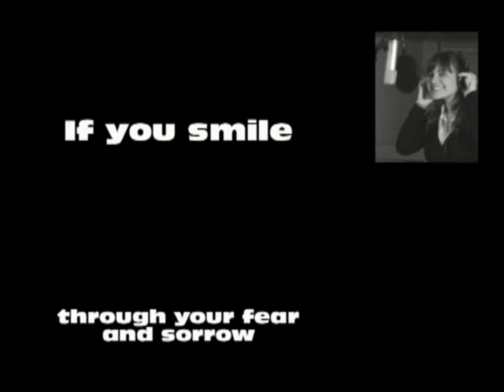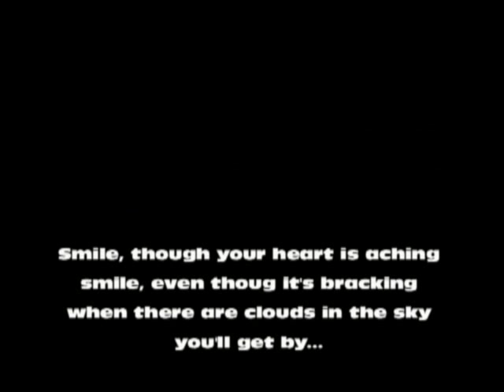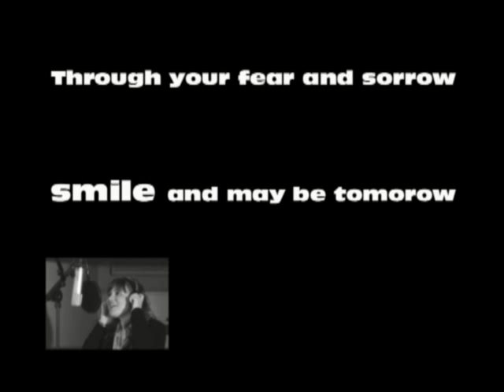SMILE - L'indimenticabile tema di "Tempi moderni"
Dalla colona sonora di Tempi moderni questa stupenda canzone interpretata tra i tanti da Nat King Cole e Michael Jackson.
Rosalba Boezio - voce
Roberto Carreca - voce e chitarra